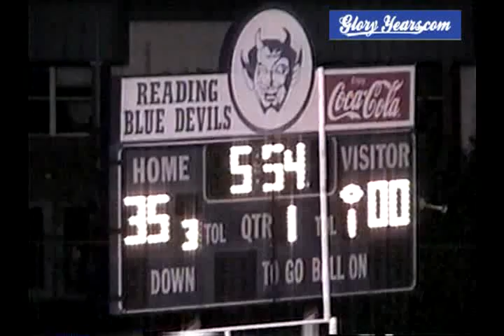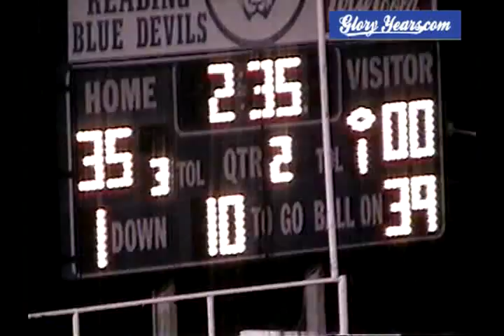Reading vs Taylor 2007 Ohio Football (3 of 3)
GloryYears.com Presents - Reading vs Taylor 2007 Ohio Football (3 of 3)-v8092